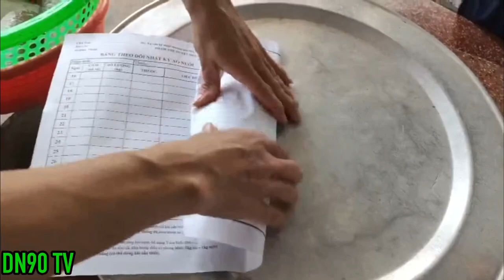DN90 TV | Gỏi cá diếc - không làm ta tiếc nuối (fish salad).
Cảm ơn các bạn đã ủng hộ và đón xem video của DN90
Kênh của DN90 làm video về các chủ đề ẩm thực văn hóa du lịch của Nam Định và những nơi DN90 tới. Hãy ủng hộ mình nhé mọi người!
© Bản quyền thuộc về DN90
© Copyright by DN90 Tv ☞ Do not Reup"